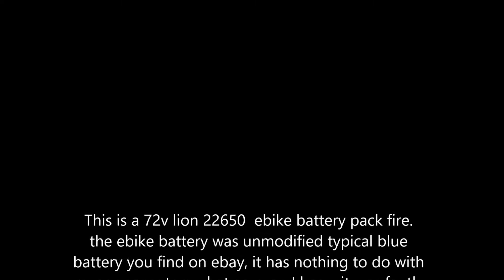2 examples of why i do not use lithium batteries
fire,
zipp,